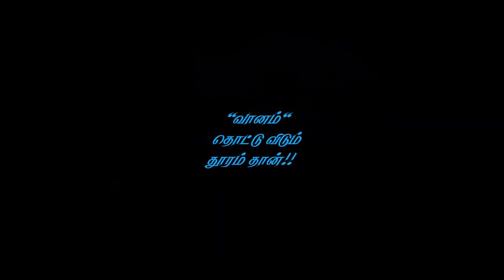Abid Khan: The Untold Story Of A Professional Boxer | Driving auto and unloads sacks at grain market